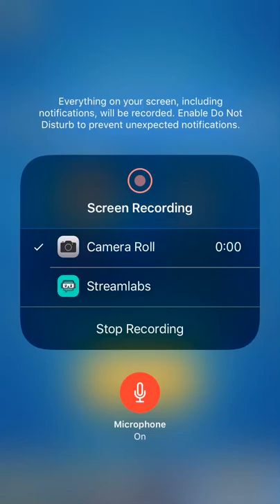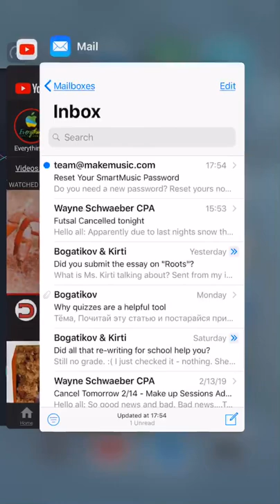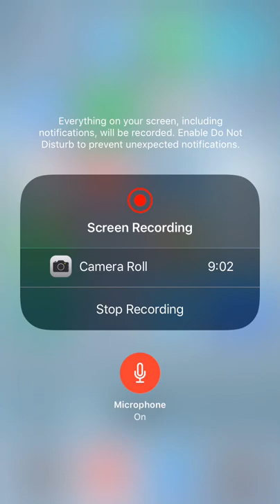Clash Royale mini pekka challenge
Just a test for the screen recorder on iPhone